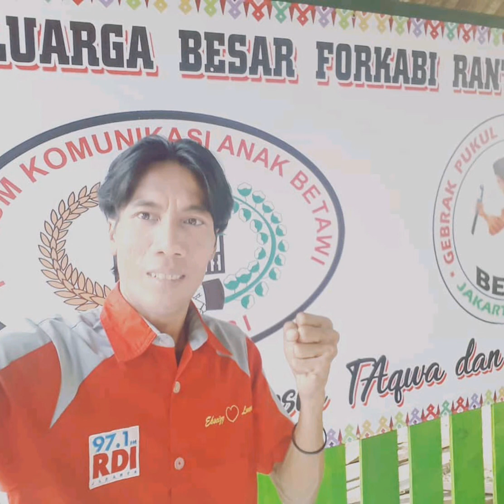Mantul Pak ANIES Baswedan Pengolahan SAMPAH Pertama Di INDONESIA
Sobat pasti sebel kan ngeliat sampah numpuk di Jakarta?

Pak @aniesbaswedan lagi ngejelasin bahwa tanggal 20 Desember lalu sudah dilakukan groundbreaking pengolahan sampah pertama di Indonesia yang bisa mengolah 2200 ton sampah per hari lho!
Mantul gak tuh?!
Tapi yang harus Sobat inget, kita harus ikut membantu dengan enggak buang sampah sembarangan yaaaa..